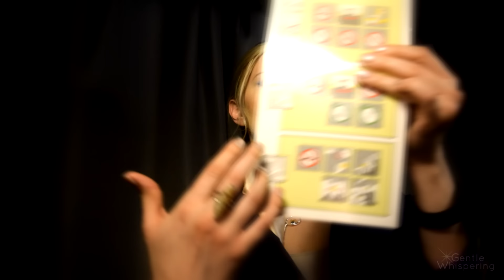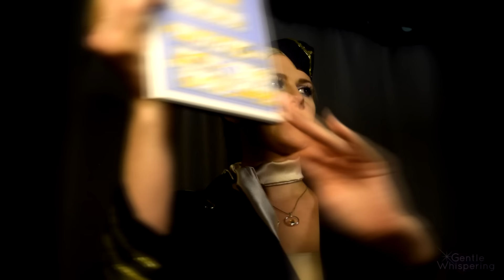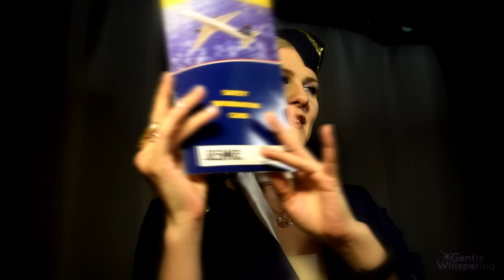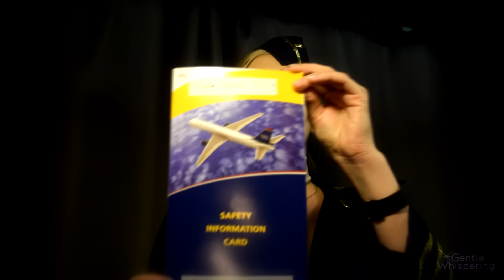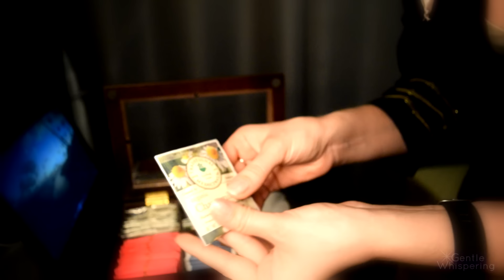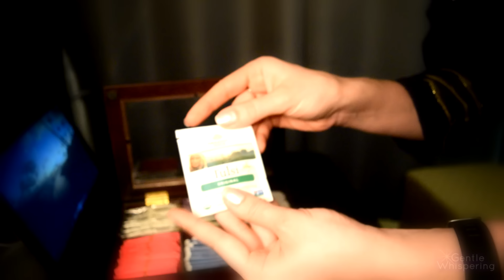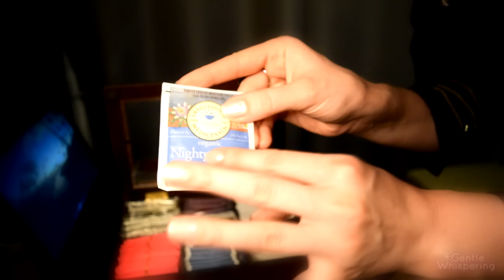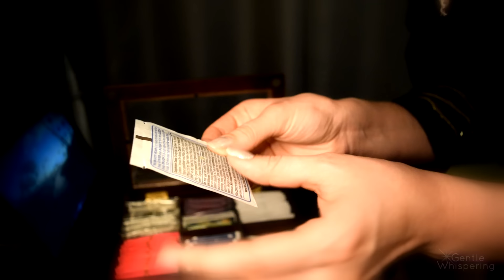АСМР Авиалинии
АСМР Авиалинии доставят вас до места ваше сноположения :Р В этом видео вы будите ознакомлены с инструкциями по безопасности на борту нашего самолета, выберете чай и укутанны перед просмотром нашей медитации :)

Описание:
0-07:02- демонстрация по безопасности :)
08:15-13:30- выбор чая
13:31-16:10- одеялко и подушечка (Одеяла и подушки ждут ребяяяят. ^-^)
16:11-17:55- компьютер и наушники
18:00- конец- Медитация с еффектами Дельта волн (предоставлено “Music by Christopher Lloyd Clarke”. Licensed by RoyaltyFreeMeditationMusic.com), волн океана.
Надеюсь вам понравится. Спасибо большое за все, девчонки и мальчишки! :) С 4го по 20е Августа я буду на родине! Хоть подышу одним с вами воздухом. Очень люблю вас мои дорогие, спасибо за все!

Amazon MP3